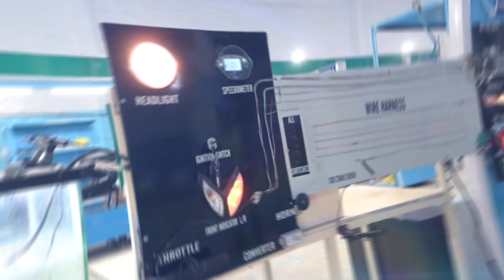Vegh Automobiles Bathinda Factory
Let's dive into the heart of  Vegh Automobiles' state-of-the-art manufacturing factory in Bathinda.
Join us as we uncover the processes, technology, and dedication behind one of India's leading electric vehicle manufacturers.
Located in the industrial hub of Bathinda, Punjab, Vegh Automobiles' factory has a manufacturing capacity of more than 1Lc E-Scooters in a year. This facility serves as a cornerstone for their commitment to precision engineering and innovation in the electric vehicle sector.
Looking ahead, Vegh Automobiles is poised for growth. Plans for expansion and innovation are underway, promising exciting developments that will further elevate our position in the industry.